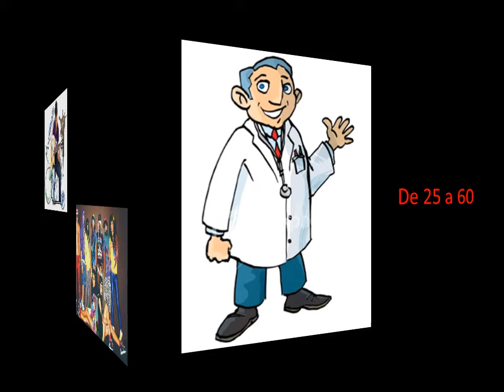Los 50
Hay que envejecer. Prepárese para envejecer.